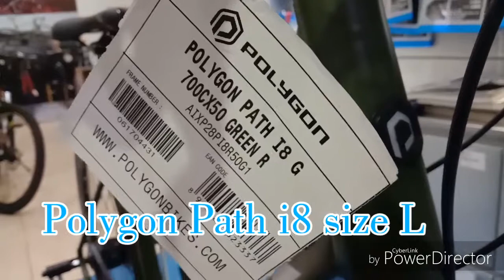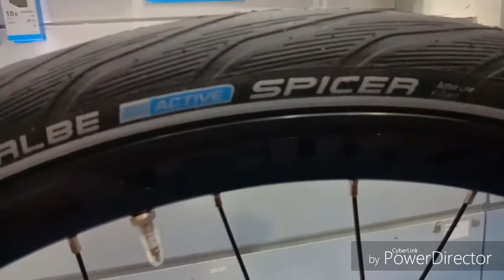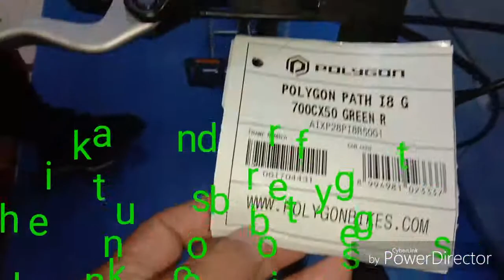Polygon PATH i8 series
Sepeda jenis onroad bike to work n touring